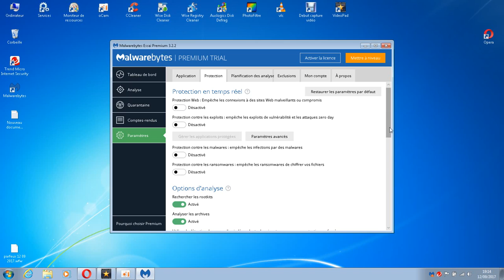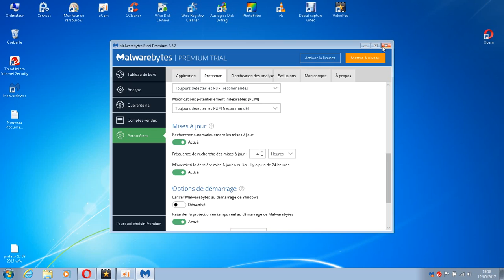Malwarebytes 3.2/ retarder le démarrage 5paramètres/ tuto FR